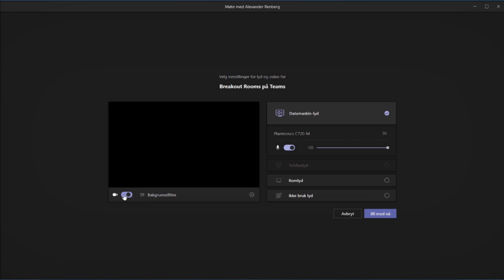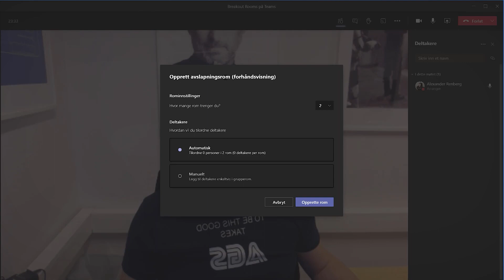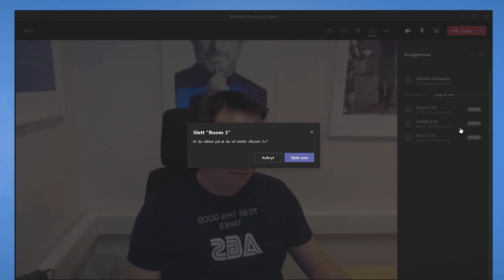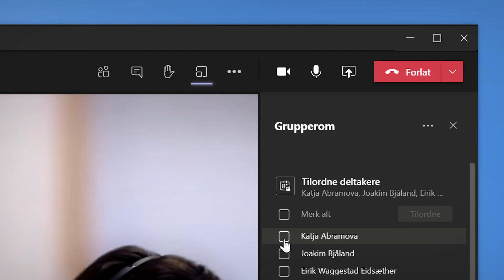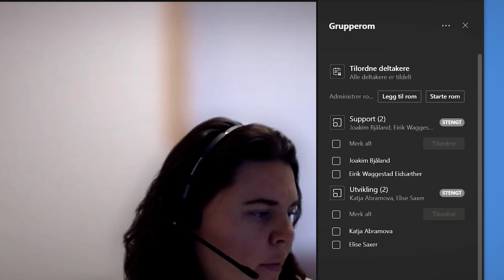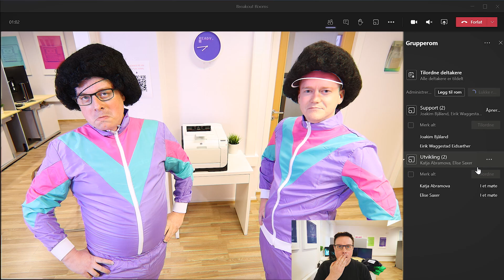Hvordan bruke BREAKOUT ROOMS i Microsoft Teams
I denne videoen skal du få se hvordan du bruker BREAKOUT ROOMS i Microsoft Teams. Videoen viser deg en komplett oppskrift og veiledning på hvordan du kan bruke BREAKOUT ROOMS i Teams.

BREAKOUT ROOMS er den mest etterspurte funksjonen i Teams, og nå er den endelig her.

Breakout Rooms heter grupperom på Norsk og lar deg dele dine møtedeltakere inn i flere virtuelle grupperom fra hovedmøtet i Teams.

Du kan dele alle deltakerne inn i mindre grupper der man kan jobbe sammen på oppgaver eller ha separate sesjoner.

Her får gruppen egen chat og kan bruke White Board, presentasjoner og ta møtenotater slik de pleier.

I videoen skal du få se

• Hvordan du setter opp BREAKOUT ROOMS, Grupperommene,
• Hvordan du fordeler møtedeltakerne til ulike rom,
• Hvordan du kan sjekk de forskjellige rommene og se hvordan det går.
• Hvordan du sender ut en kunngjøring til alle BREAKOUT ROMMENE
• Hvordan du kan lukke grupperommene når du er ferdig.
• Pluss en del andre tips som du bør være klar over når du bruker BREAKOUT ROOMS i Microsoft Teams.

🟢 Slik bruker du BREAKOUT ROOMS i Microsoft Teams 🟢

00:00 Introduksjon
00:24 Hva er egentlig BREAKOUT ROOMS i Microsoft Teams
01:03 Komplett veiledning på hvordan du bruker BREAKOUT ROOMS
01:27 Slik gjør du det
01:50 Slik oppretter du BREAKOUT ROOMS - Grupperommene
03:26 Legg til nye - Slett grupperom
03:47 Rominstillinger
04:20 Tilordne møtedeltakerne grupperom
05:07 Slik aktiver du rommene - BREAKOUT ROOMS
05:32 Hopp inn i BREAKOUT ROOMS - Grupperommet
05:52 Slik sender du en kunngjøring til grupperommene
06:13 Slik lukker du BREAKOUT ROOMS - grupperommene
06:20 Andre kjekke BREAKOUT ROOMS tips du bør få med deg
07:08 Avslutting

🎶 Anders Enger Jensen - Falling in Love With You (Instrumental).